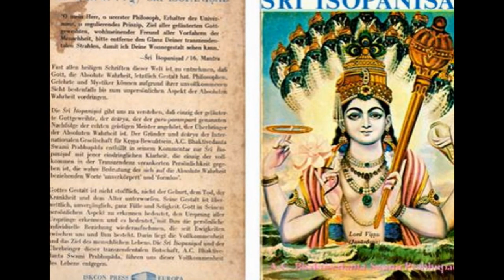ISKCON Germany Austria Switzerland Liechtenstein 50 Jahre ISKCON Rettershof Erinnerung